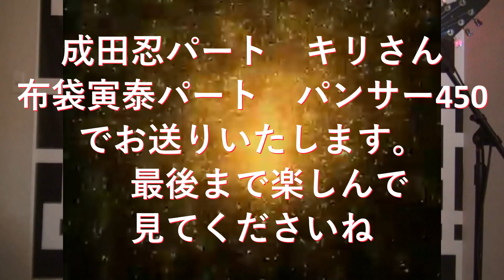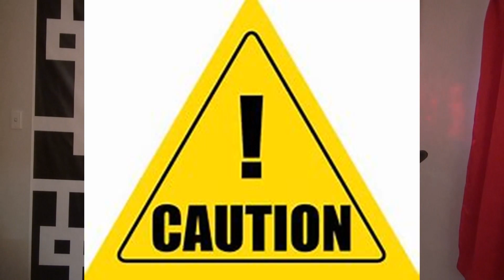EMERGENCY 布袋寅泰cover パンサー450 witキリ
今回は、
EMERGENCY
の素晴らしいオケを
作った
キリさんと
コラボレーション致しました！！*\(^o^)/*
左チャンネル
布袋寅泰パート
パンサー450
右チャンネル
成田忍パート
キリさん
て、お送りします。

キリさんのギターカラオケチャンネル

僕の使用したフライングVはもちろん自作です。笑

後日また
今回の裏話等
ブログで書きますね！

STAY HOME
パンサー450